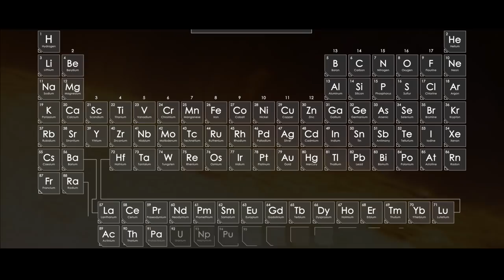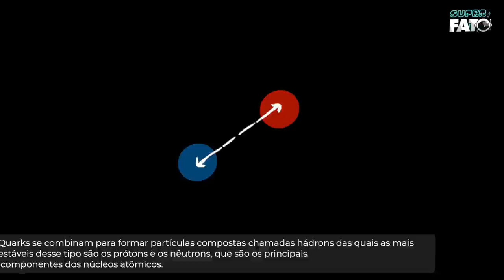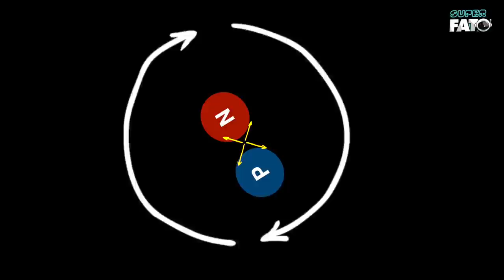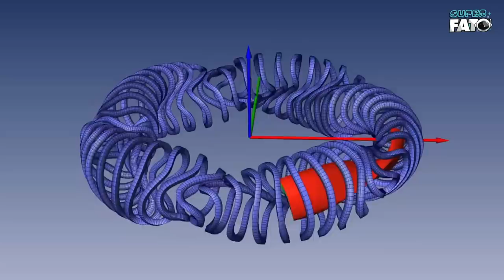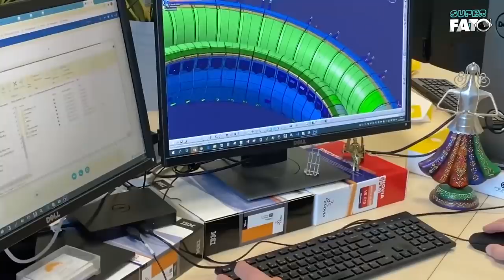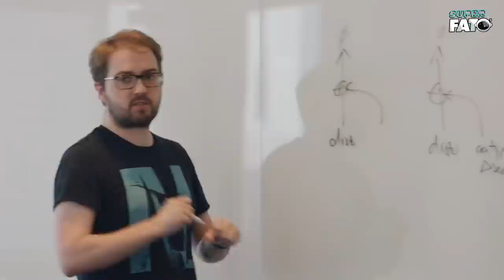O Sol artificial e a BUSCA pela energia criada no INTERIOR das estrelas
Estrelas como o Sol, passam toda sua existência esmagando e fundindo átomos de gases leves, como hidrogênio e hélio. Por ser um tipo de geração altamente limpo e eficiente, o ITA que reúne uma grande quantidade de cientistas de vários países, tem trabalhado em conjunto para desenvolver  um objeto que consegue atingir as mesmas reações que ocorrem no interior dessas estrelas.

💵 APOIE O PROJETO E NOS AJUDE A AUMENTAR A FREQUÊNCIA DE PUBLICAÇÕES